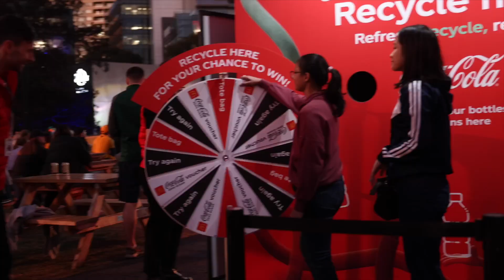Women's World Cup Fan Festival at Darling Quarter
Experience the excitement of the Women's World Cup Fan Festival at Tumbalong Park. Darling Quarter is at the doorstep of the buzz!